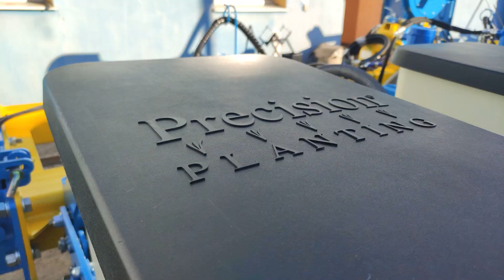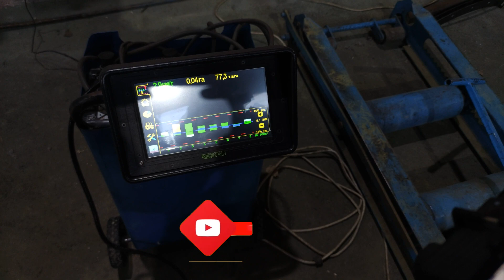Точність висіву вище 90%! Дискова просапна сівалка ЦЕРЕРА-8 Premium. Огляд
Дисковая пропашная сеялка ЦЕРЕРА-8 PREMIUM (MINI-TILL) в комплектации с турецким высевающим аппаратом и гидромаслостанцией привода вентилятора = точность высева свыше 90%! Стоит ли комплектовать турецким аппаратом сеяли точного высева СПУ (УПС)? Ждем ваши идеи и пожелания в комментариях к данному видео!